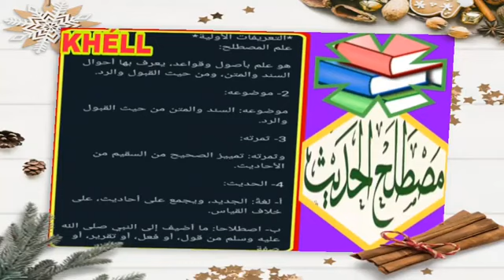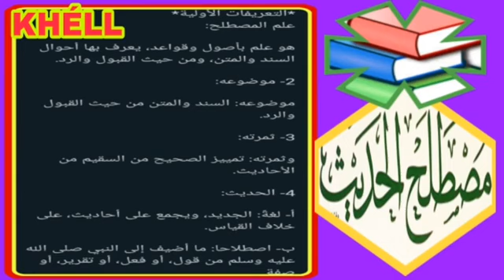تعريفي علم مصطح الحديث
المواد الإمتحانية، كيفية تحليل نص فلسي،السؤال الفلسفي، منهجية تحليل المقال الفلسفي،كيفية تحرير نص أدبي،التاريخ،الجغرافية،فلاسفة المسلمين،أشهر الفلاسفة